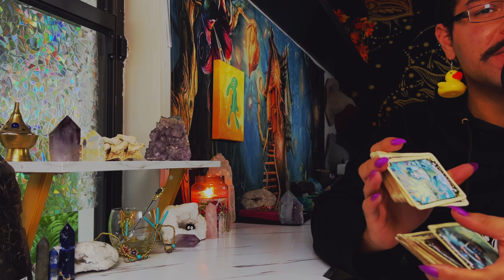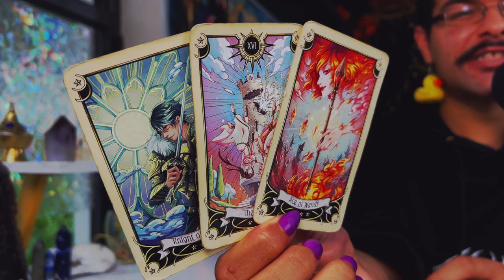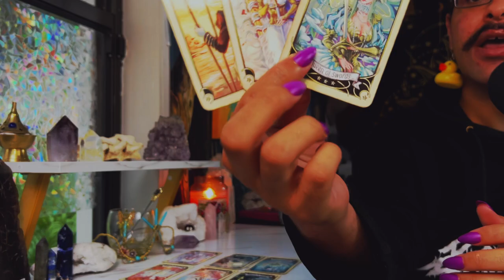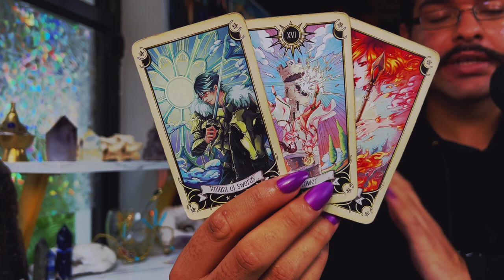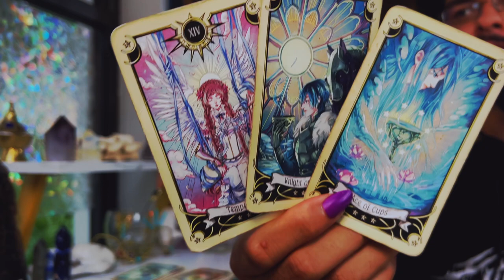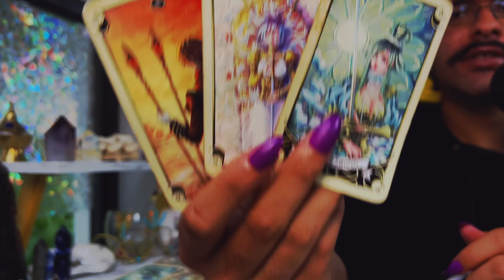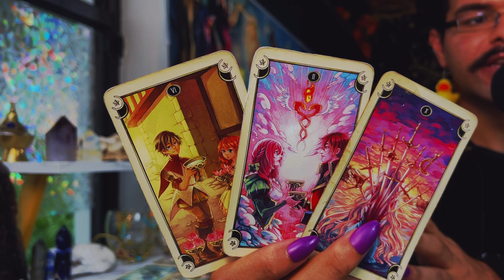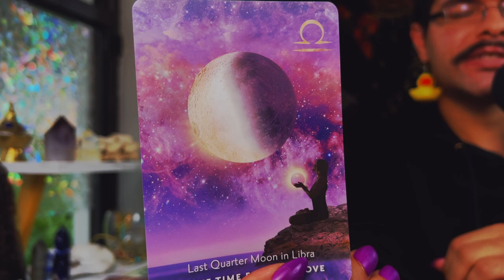Aries ♈️ "What's Love Got to do With it?" July 2022 Monthly Zodiac Tarot Horoscope Reading